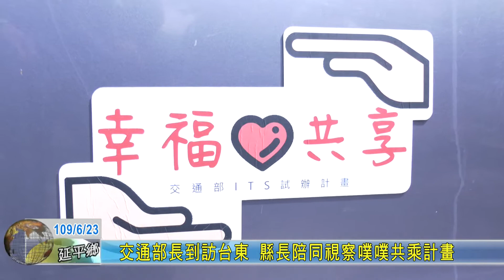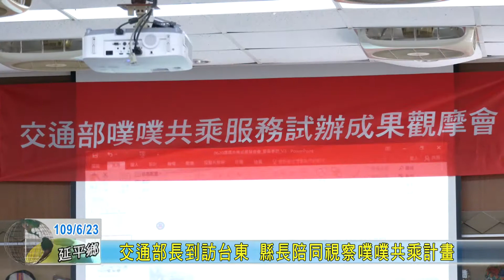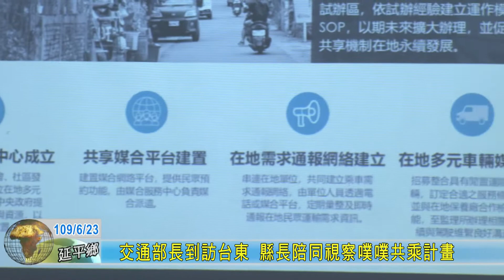20200623 交通部長到訪台東 縣長陪同視察噗噗共乘計畫